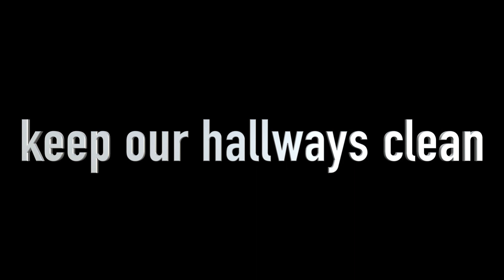Water Bottles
by lando and nicole